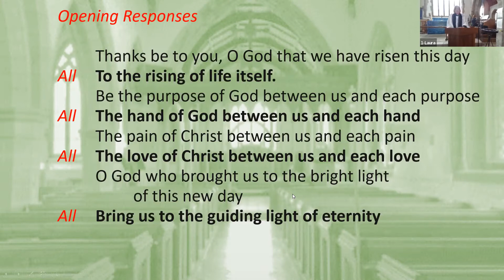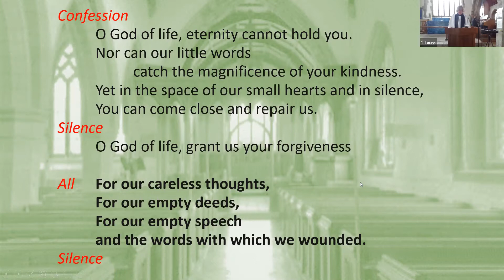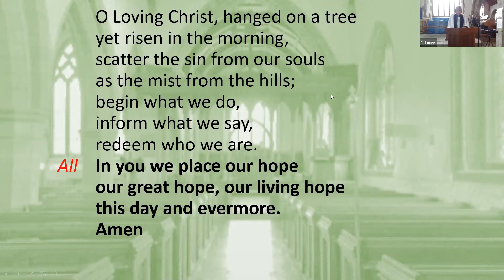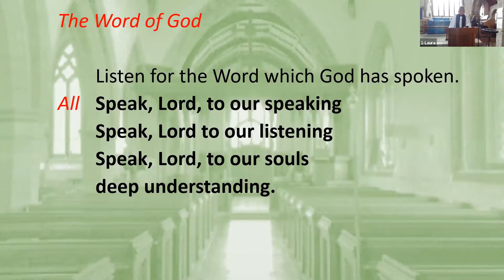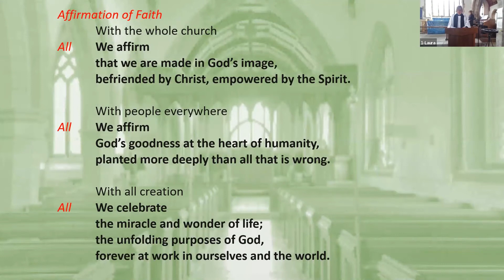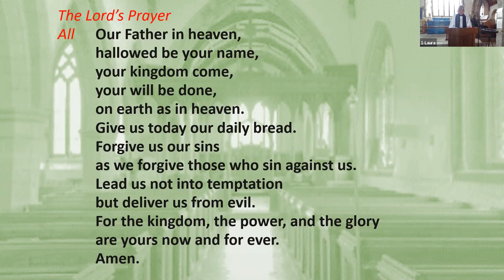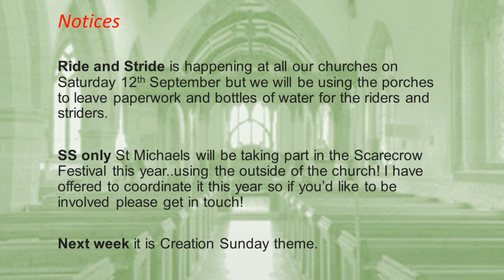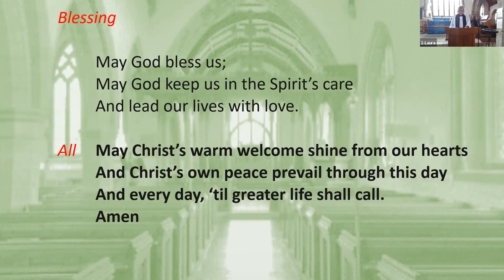BACSS Churches Service 23 August 2020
Led by Rev Laura Jackson